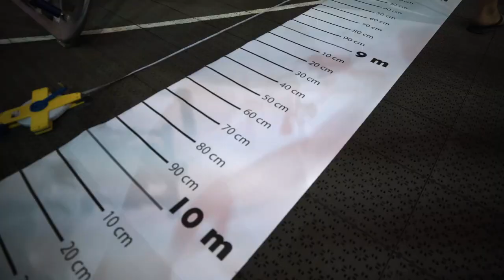Longest slam dunk from a trampoline | Guinness World Record 2018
Watch the successful Guinness World Record attempt in the longest slam dunk from a trampoline!

The new record was set on August 18th 2018 by Tomaž Kranjec, a professional Dunking Devils acrobat, who jumped 10.16m and performed a basketball slam dunk. We're super proud!

MORE ABOUT THE GUINNESS WORLD RECORD ATTEMPT:
The previous Guinness World Record (10.05m) was first broken by Matevž Pogačar, also a Dunking Devils member, with a 10.10m jump. A few minutes later, Tomaž attempted to jump from 10.16m and succeeded to score an amazing dunk! All the evidence for the new Guinness World Record have been submitted to the GWR organization and we are waiting for the official confirmation of the record.

CREDITS:
Produced by Dunking Devils Team
▶ Filmed and edited by Luka Maček

▶ Want to book our show, sponsor a future video or license this one?